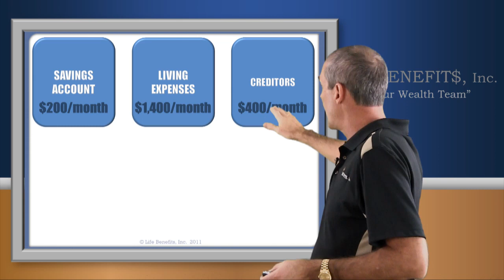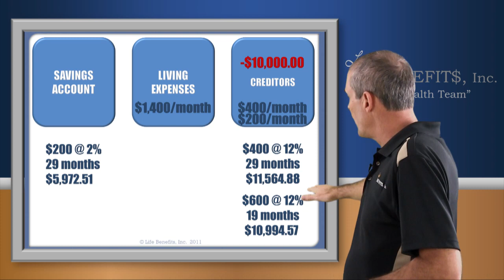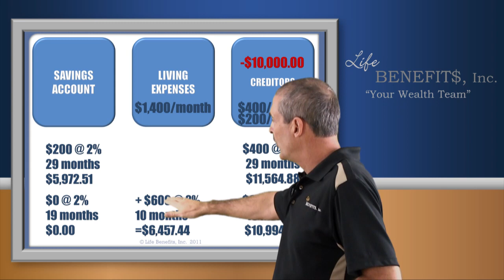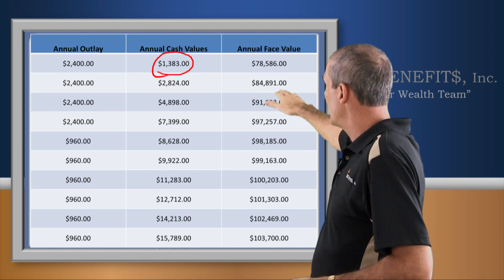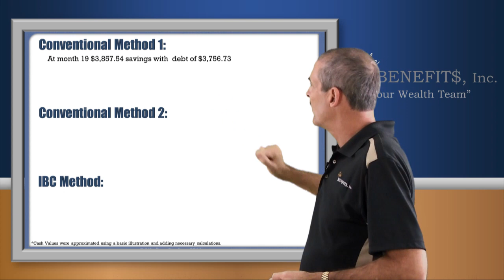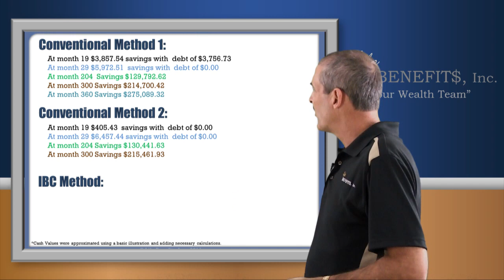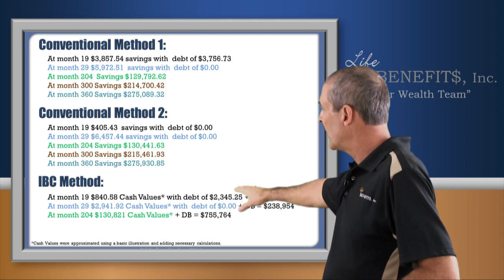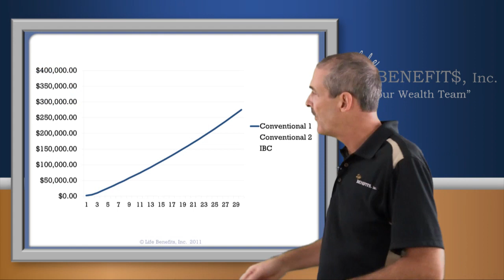The Rest of the Story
Note: At 2:36 in the video timeline there is an error in one of the calculations. $200/month growing at 2% for 29 months grows to be 5,937.39 rather than 5,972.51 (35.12 less). This does not affect the validity of the overall video. In the final comparison the result for Conventional Method #1 at month 360 is 60.93 less... 275,028.39 rather than 275,089.32